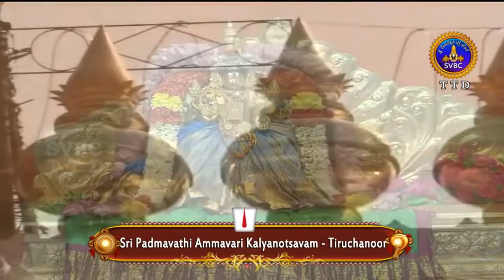Sri Padmavati Ammavari Kalyanotsavam , Tiruchanoor | 13-11-18 | SVBC TTD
శ్రీ పద్మావతిమ్మవారి కల్యాణోత్సవం -తిరుచానూరు